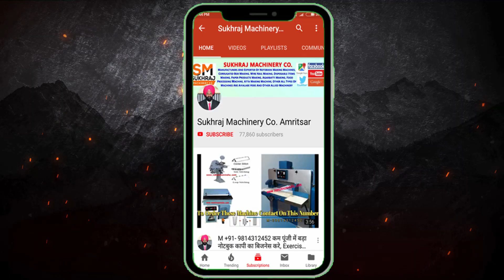घर बैठे कंपनी देगी माल,मशीन लगाएं लाखों कमाएं,Small investment high profit,Paper Box Manufacturing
53 & 52, old Indl. Focal Point (OLD), Mehta Road, Amritsar – 143001 (PUNJAB)
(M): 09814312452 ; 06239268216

Lamination Machine,
3/5 Ply of Paper Corrugating Machinery Plant,
4 Bar Rotary Cutting Machine,